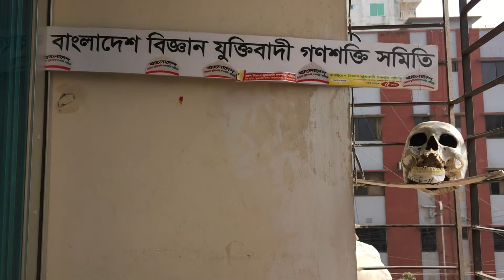ভাস্তের খানাপিনা Himaloy part 4/11-4-19 Rasel juktibadi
কিছু সময় ,,, সামান্য কথাবার্তা